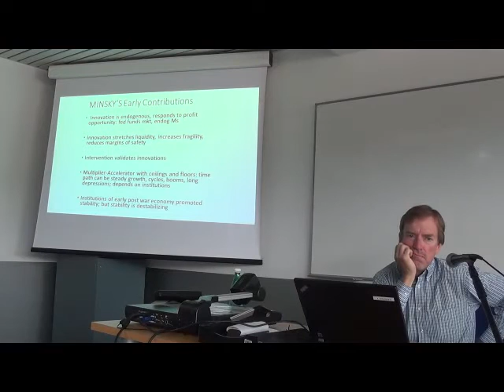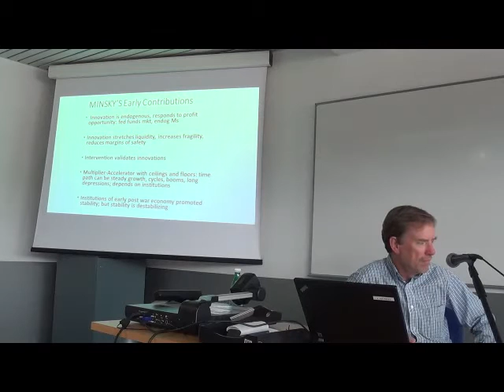On Math In Economics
A discussion with L. Randall Wray and Riccardo Bellofiore on the role of mathematics in economics.